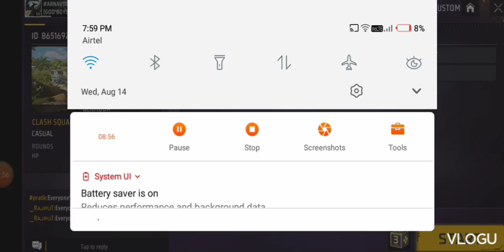2v2 in custom room with random players